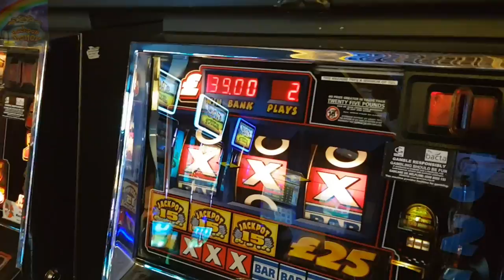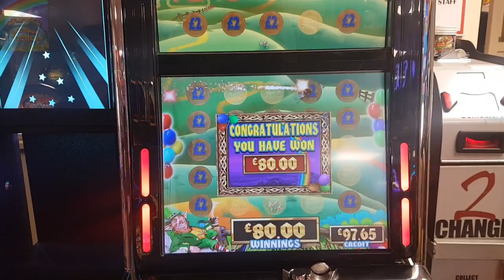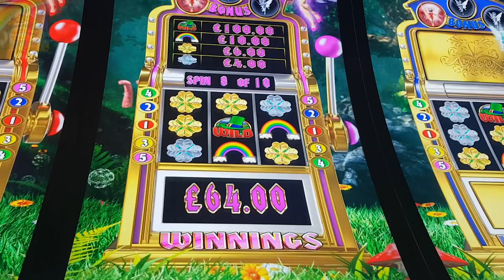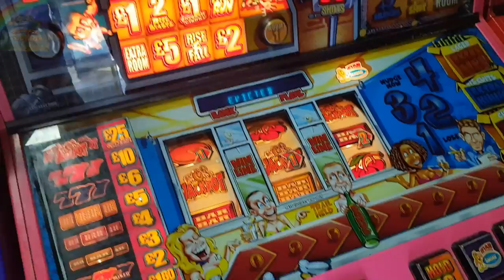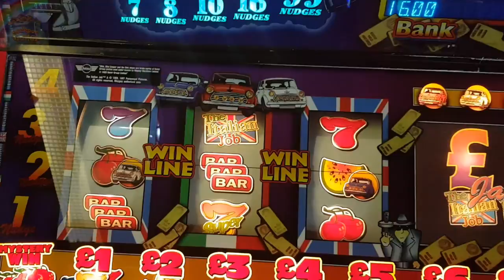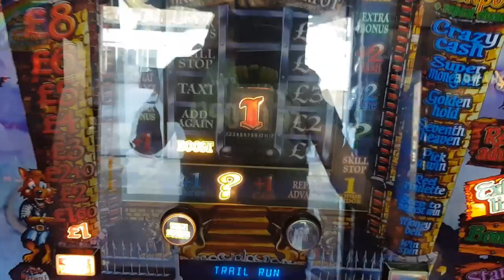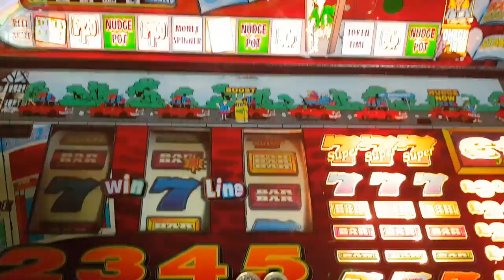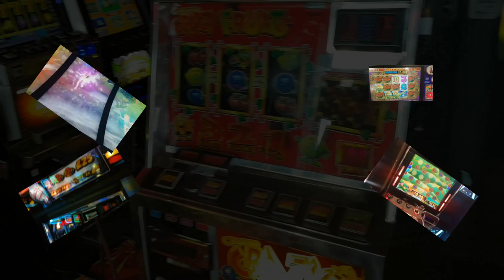Southsea and Bognor Meet ft Barcrest Arcades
In this edition I travel to Southsea and catch up with Barcrest Arcades and get shown the local arcade action in Clarence Pier, Hayling Island and then we venture to Mr P's in Bognor.

Featuring a vast array of slots, catch the highs and lows of our collaboration visit.

Follow us to keep updated on future events and offers.

Features all News regarding my channel, gambling industry, Video gallery, personal arcade visit reviews and enter exclusive competitions available to Subscribers only.